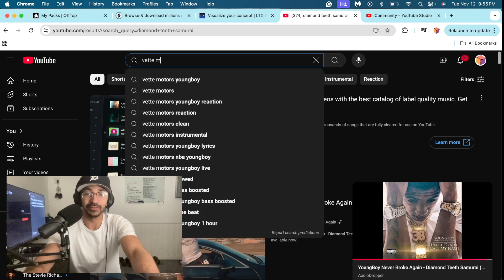NBA YoungBoy - "Vette Motors" REACTION!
Reacting to NBA YoungBoy's song "Vette Motors".